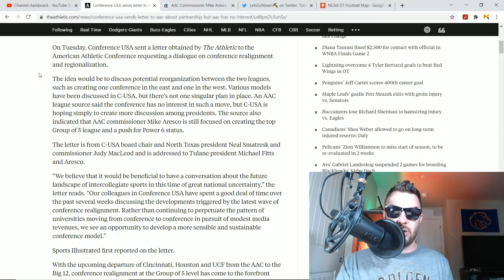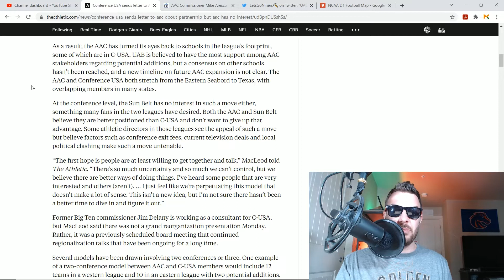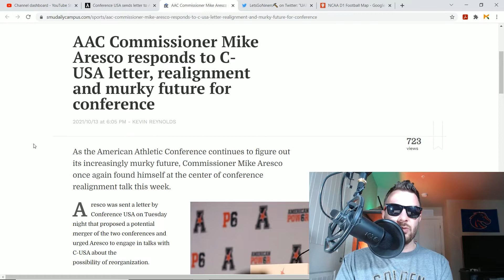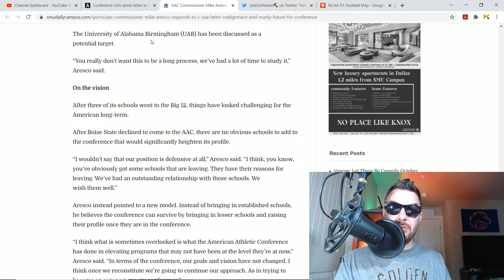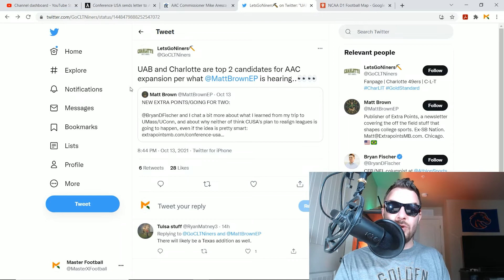YOUR MOVE MIKE ARESCO!!! AAC raids the Sun Belt & Conference USA?!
We discuss how the next domino to fall will be whichever teams Mike Aresco targets from C-USA, Sun Belt and the Independent ranks!